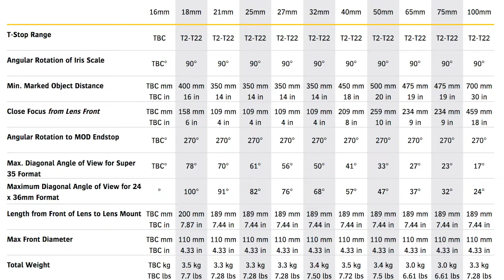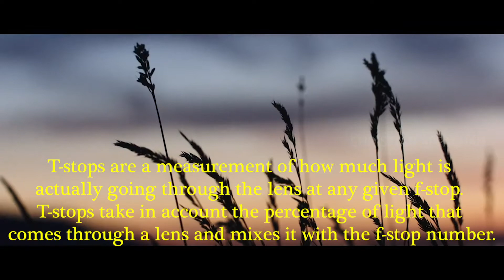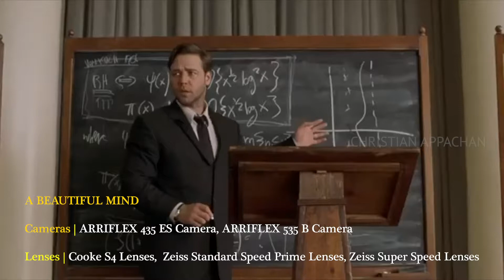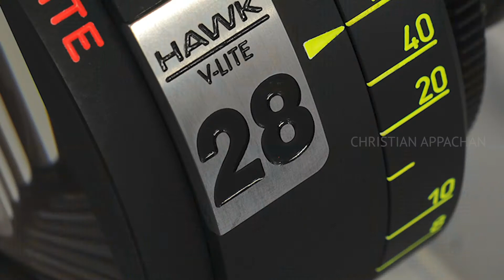Modern Cinema Lenses | പ്രശസ്തമായ സിനിമാ ലെൻസുകൾ | Cooke S4 | Hawk V-Lite Anamorphic Lens | Part 2